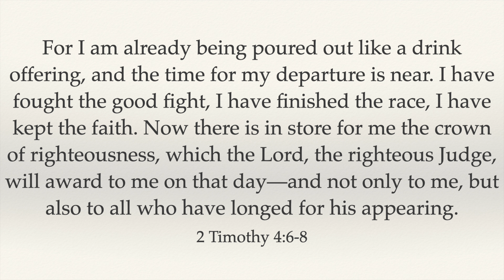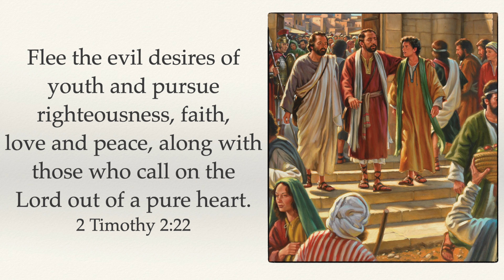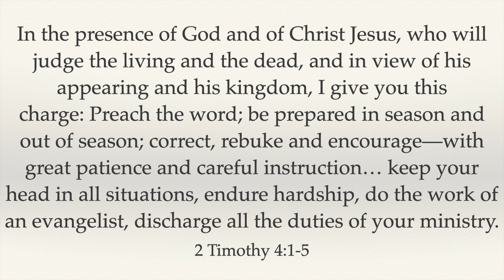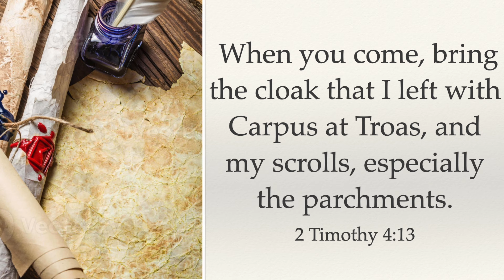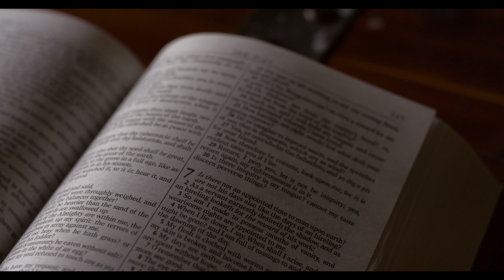Shahe Gergian - 2 Timothy (God's Love in Sacred Scripture)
After Paul's two-year Roman imprisonment, it seems he regained his freedom for a time, but 2 Timothy indicates he had been arrested again and things were not looking good. His final epistle was written to one of his dearest friends and co-laborers, admonishing Timothy to join him in Rome so that they could tend to some important matters before his death.